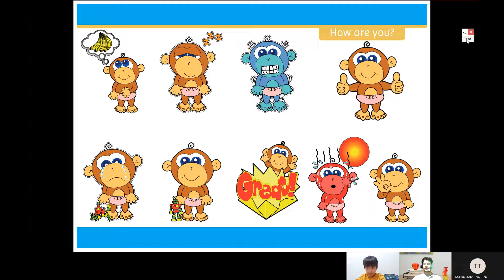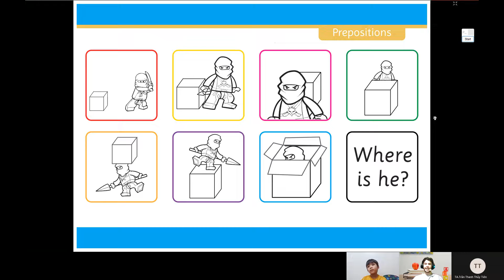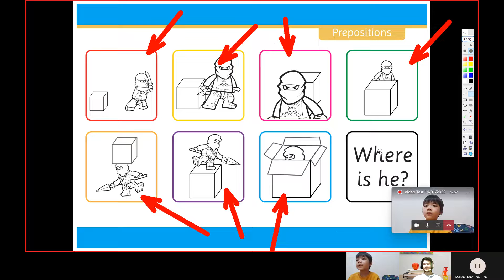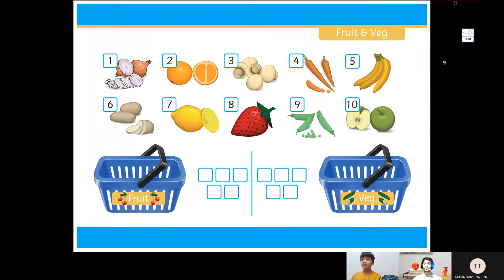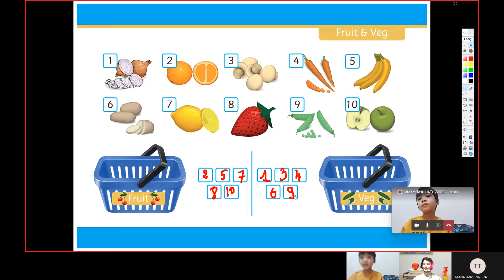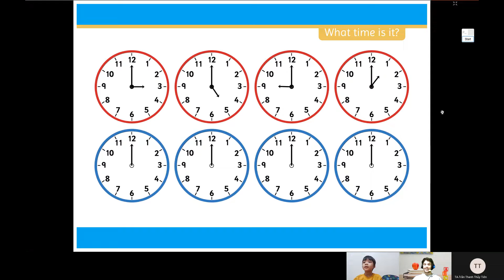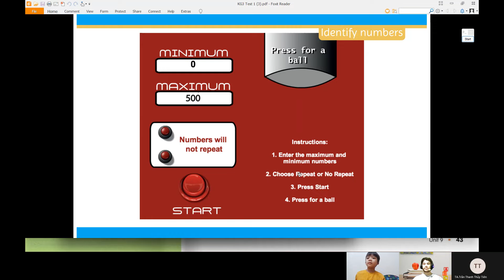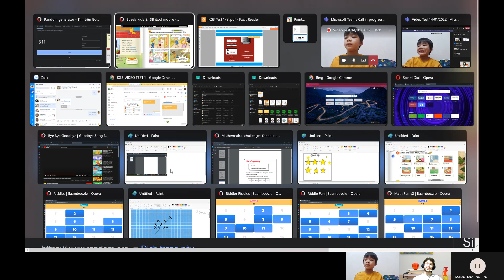CEC Timescity_TC-K3-2102_Video test 1_Gia Uy